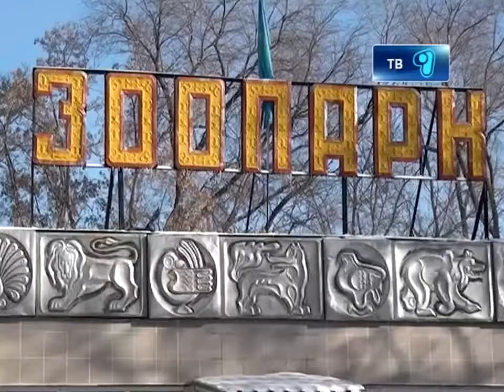27_11_12_зоопарк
В зоопарке праздник! День рождения львенка! 2 декабря маленькой обитательнице карагандинского зоопарка исполняется три месяца. Однако имя новой обитательнице питомника еще не придумали. Оно будет известно на празднике посвещеноом зверенышу. Того, кто придумает лучшее имя ждут интересные призы и подарки. В кулуарах поговаривают, что львенку могут дать имя олимпийского  чемпиона Казахстана. Подробности прямо сейчас